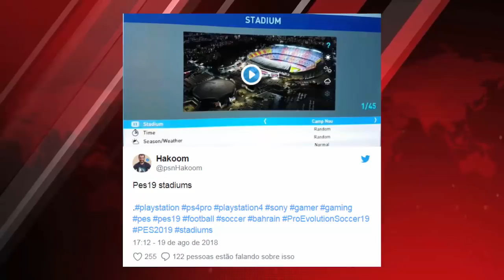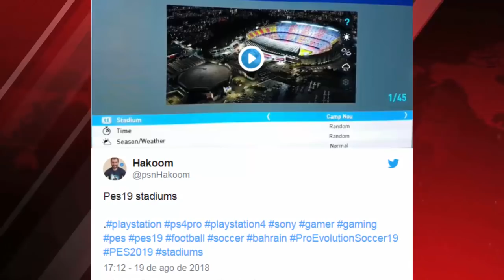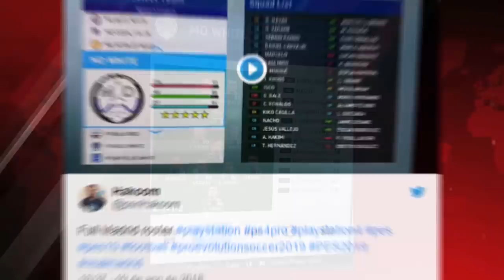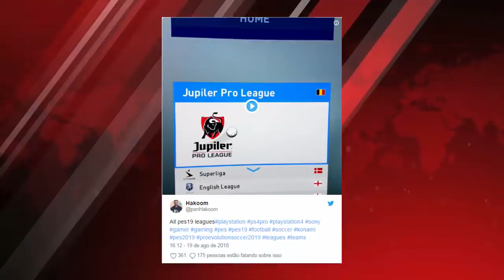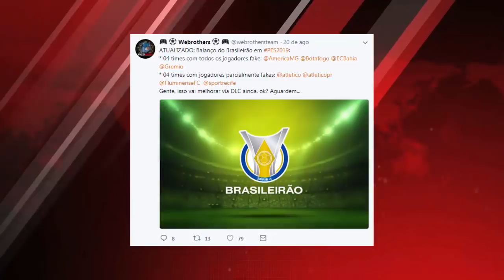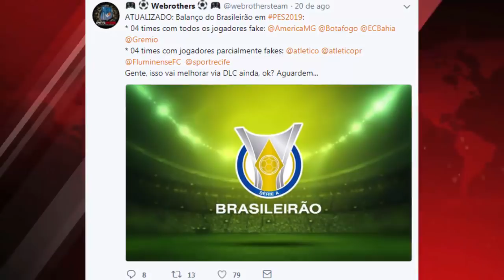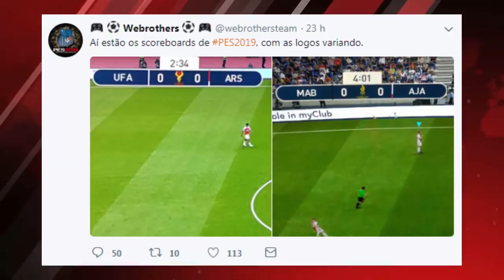PES 2019 - VAZOU O JOGO COMPLETO !! (CONFERINDO TUDO DE NOVO!!)